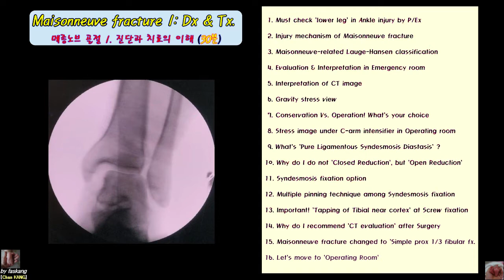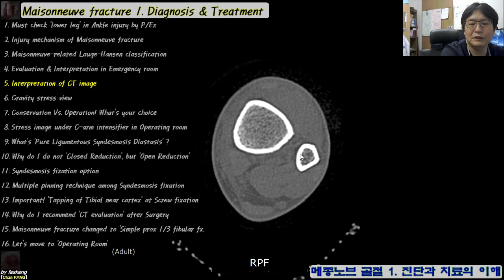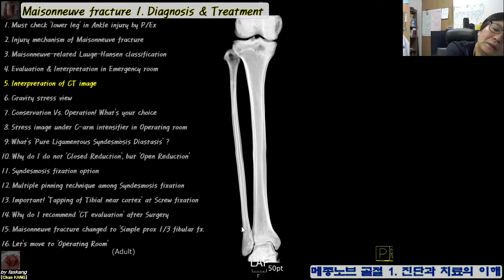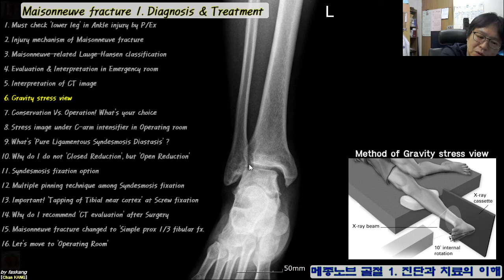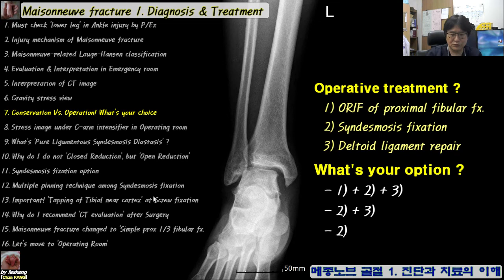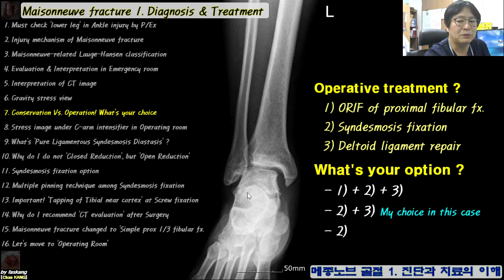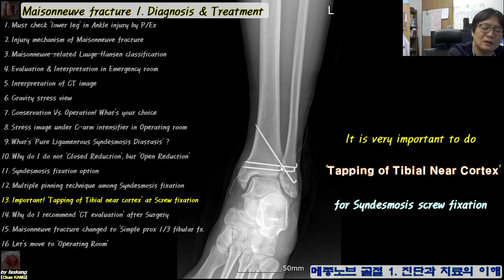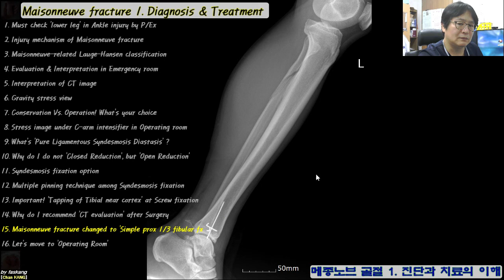497.(의사용.Maisonneuve fx.메종노브 골절) 1. Diagnosis & Treatment. 진단과 치료(1.~16.통합) [강찬.충남대병원.Chan KANG]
(목차)
1. Must check 'lower leg' in Ankle injury by P/Ex
 2. Injury mechanism of Maisonneuve fracture
 3. Maisonneuve-related Lauge-Hansen classification
 4. Evaluation & Interpretation in Emergency room
 5. Interpretation of CT image
 6. Gravity stress view
 7. Conservation Vs. Operation! What's your choice
 8. Stress image under C-arm intensifier in Operating room
 9. What's 'Pure Ligamentous Syndesmosis Diastasis' ?
10. Why do I do not 'Closed Reduction', but 'Open Reduction'
11. Syndesmosis fixation option
12. Multiple pinning technique among Syndesmosis fixation
13. Important! 'Tapping of Tibial near cortex' at Screw fixation
14. Why do I recommend 'CT evaluation' after Surgery
15. Maisonneuve fracture changed to 'Simple prox 1/3 fibular fx.
16. Let's move to 'Operating Room'

Chan KANG
Orthopaedic Surgery